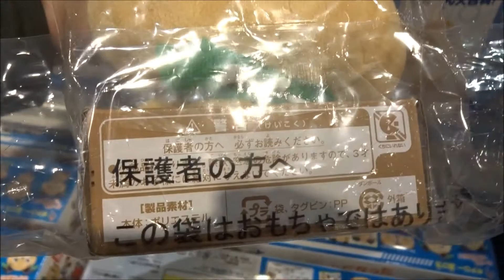ポチっと発明ピカちんキット おすわりぬいぐるみ ポチロー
遠松 エイジ（とおまつ エイジ）沢城みゆき
ポチロー 山崎バニラ
ひな 鈴木絵理
レイ 江口菜子
ガッくん 吉野裕行
あたる 田所あずさ
ギバ 寿美菜子
ジェームズ 高橋伸也
ピカチン博士 永野宗典（ヨーロッパ企画）
ジミーくん 酒井善史（ヨーロッパ企画）
マジ子ちゃん 森高愛
アゲ子ちゃん 溝口恵
ギャル子ちゃん‎ 遠山茜子
ピカっと解決 ピカちんハンター
小峠英二（バイきんぐ）
斎藤司（トレンディエンジェル）
たかし（トレンディエンジェル）
みやぞん（ANZEN漫才）
安藤なつ（メイプル超合金）
ベック
酒井善史（劇団「ヨーロッパ企画」）
ポチっと発明ピカちんキット ピカちんキット00 ポチロー
ポチっと発明ピカちんキット ピカちんキット01 カンニングラス
ポチっと発明ピカちんキット ピカちんキット02 ふりかけメーカー
ポチっと発明ピカちんキット ポチロー&ピカちん大百科DXセット
ポチっと発明ピカちんキット ピカちん大百科
ポチっと発明ピカちんキット 1%ピカちんカスタムクラフト
ピカちんキット03 ケシカスイパー10(2月28日発売)
スパイフクロウのジェームズ&グルメタヌキのパティセット
ピカちんキット04 オレだけロック(3月31日発売)
ピカちんキット05 ゼロゼロマーカー(3月31日発売)
お掃除カラスのデューク&迷探偵アルマジロのシャーロックセット
テレビ東京
電通
OLM
【ニイタニ】
450万回再生突破
広島県内で動画が多いYOUTUBER(多分)
Hiroshima Prefecture
Itsukushima Shrine
 毎日投稿
広島youtuber
次世代 youtuber
１日10万回再生
１００万回以上再生されている動画、チャンネル